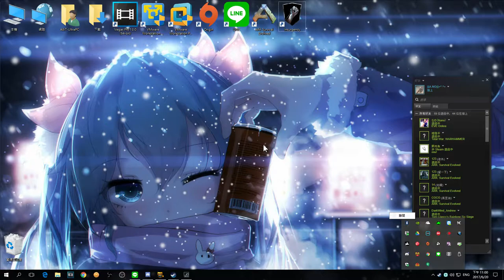A.NO ★小朱給的 Insurgency［＃３］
好真實的聲音
那個聲音太震撼了
那個炸掉…那個RPG...
才是真正的威力
這樣才對嘛！！
這種威力應該就是要一發摧毀載具ㄉ。
戰地那個打3,4發 坦克還不爆
這樣胡扯呢！(*^__^*)

笨青蛙被爆頭了ㄎㄎ。我來幫你復仇！！
▼ Follow『A.NO PREMIUM』★ 💎💎💎💎💎

▷音樂名稱：♫
［請使用1080p60 HD高畫質播放此影片］